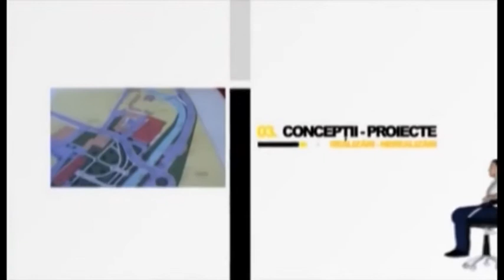Fotoliul cu ghimpi Tiberiu Pasconi PART 1